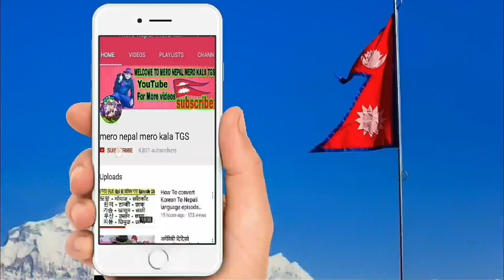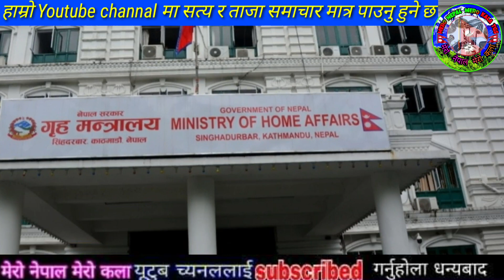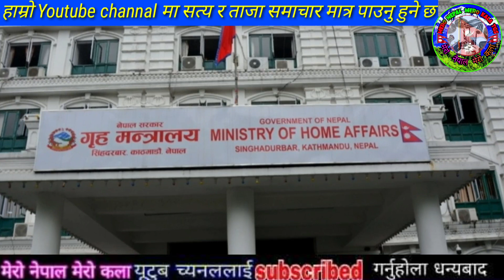हे भगवान साझपख यो के भयो हेर्नु Balen shah,Nepali News Today,aajako khabar,Live News